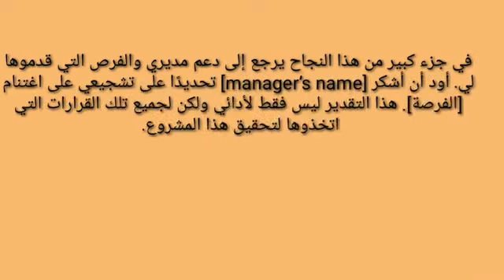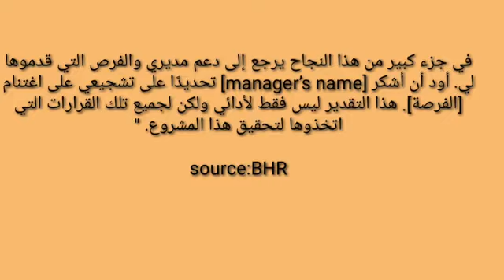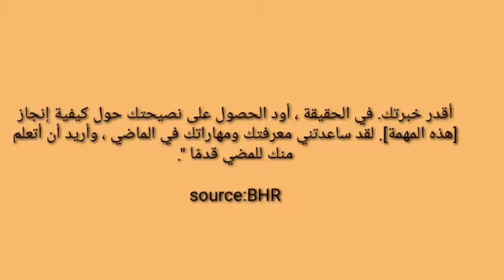مديرك يغار من نجاحك ؟؟؟ تعلم كيف تتعامل من سلسلة (الجودة مع سندس)